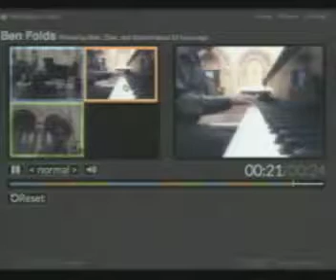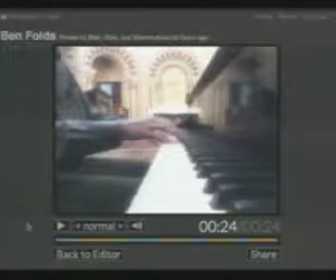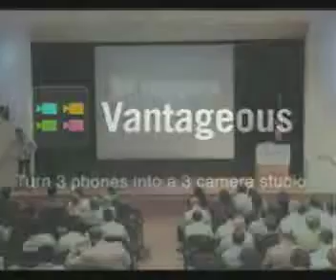DreamIt Demo Day NYC 2012: Vantageous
Vantageous is an app that allows you to easily make multi-angle videos that cut from one vantage point to another.